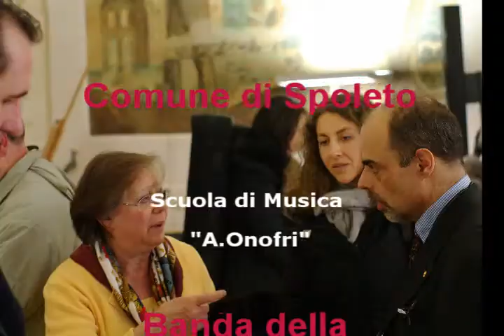Belle Époque - Alessandro Filipponi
Sabato 12 Febbraio 2011 ore 11.00,
Biblioteca Comunale - Palazzo Mauri per ricordare la Belle Époque del Musicista Alessandro Filipponi. Lo studio è stato realizzato dal Maestro Francesco Corrias, Musicologo e Musiciata spoletino.
L'incontro è stato presentato da Battistina Vargiu per sostituire Vincenzo Cerami, Assessore alla Cultura del Comune di Spoleto, Sandro Frontalini, Dirigente alla Cultura e lo stesso Maestro Francesco Corrias.
Gli Allievi e docenti della Scuola Comunale di Musica A.Onofri, alcuni elementi della Banda della Città di Spoleto, il mezzo soprano Elisabetta Pallucchi hanno eseguito i brani composti del M° Filipponi.